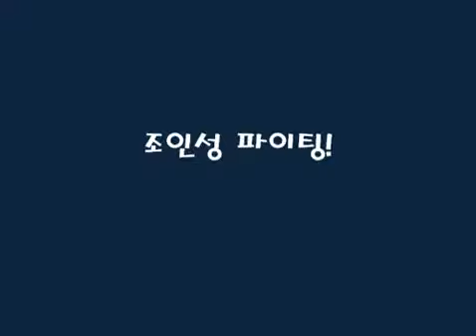Jo in sung was Appointed as Air Force ambassador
he serve the administration?

cred naver